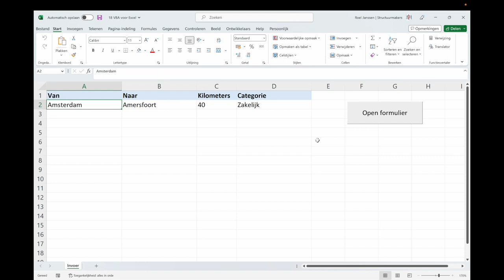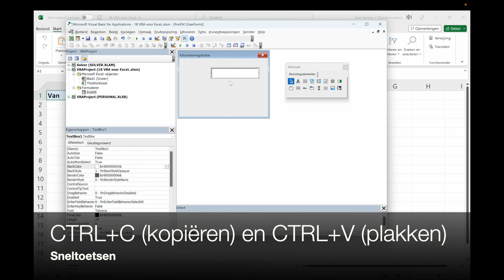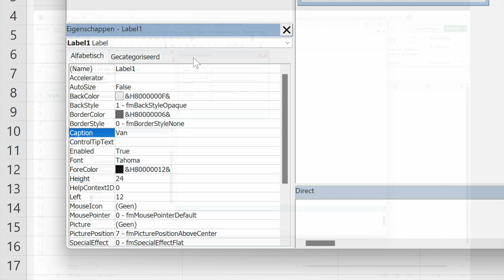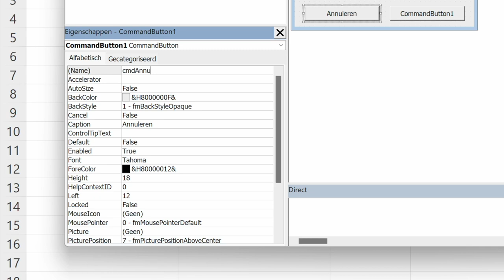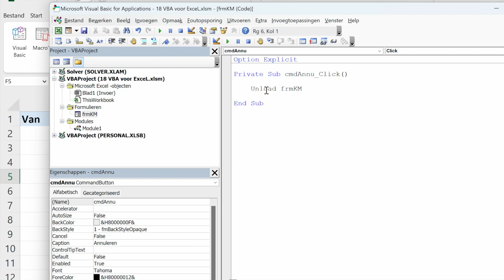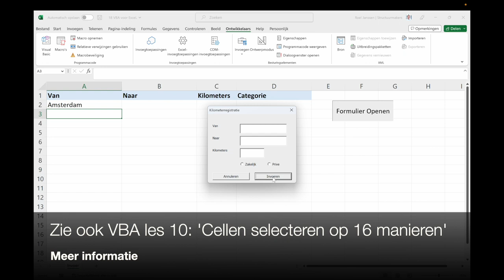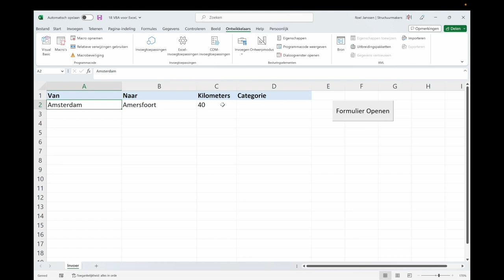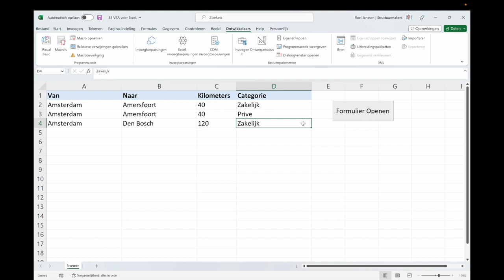18 VBA voor Excel - Een formulier maken (deel 1)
In deze VBA les laat ik je zien hoe je eenvoudig een formulier in Excel kunt maken en programmeren.

Hoofdonderwerpen:
(0:01) Voorbeeld van een formulier
(0:40) Een nieuw formulier invoegen
(0:50) Twee controles vooraf
(1:26) De titel (caption) van het formulier aanpassen
(1:45) De interne naam (name) van het formulier aanpassen
(2:22) De werkset met besturingselementen activeren
(2:51) Besturingselement - tekstvak (textbox)
(4:45) Besturingselement - bijschrift (label)
(6:19) Besturingselement - keuzerondje (option button)
(7:29) Besturingselement - opdrachtknop (command button)
(8:40) Macro voor het starten van een formulier
(9:25) Knop voor macro maken en startmacro koppelen
(10:14) Het formulier programmeren
(10:28) Programmeren - het formulier annuleren
(11:30) Programmeren - de eerste lege regel en cel selecteren
(13:44) Programmeren - de ingevulde gegevens overnemen
(15:00) Programmeren - de uitkomst van het keuzerondje verwerken
(17:30) Programmeren - het formulier leegmaken
(18:01) Programmeren - een tekstvak selecteren
(18:19) Testen of alles goed werkt

voor meer VBA lessen en de bronbestanden.